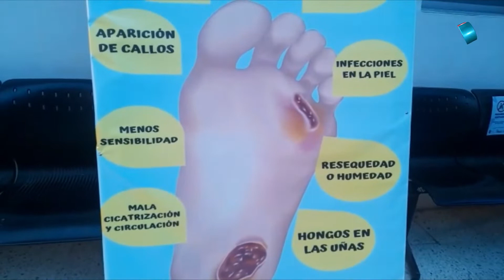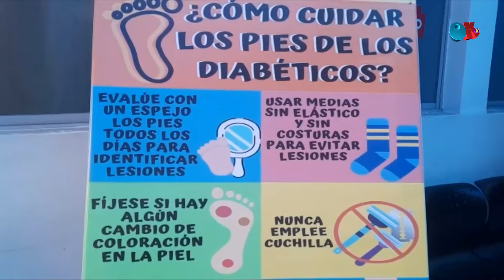MACHALA.- H. TEOFILO DAVILA TENDRÁ ACTIVIDAD POR DIA MUNDIAL DIABETES.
ESTE 12 DE NOVIEMBRE EL PERSONAL DEL HOSPITAL TEÓFILO DÁVILA REALIZARÁ ACTIVIDADES POR EL DÍA MUNDIAL DE LA DIABETES. LA CELEBRACIÓN ES LA CAMPAÑA DE CONCIENCIACIÓN MÁS IMPORTANTE DEL MUNDO Y SU PROPÓSITO ES DAR A CONOCER LAS CAUSAS, LOS SÍNTOMAS, EL TRATAMIENTO Y LAS COMPLICACIONES ASOCIADAS A ESTA ENFERMEDAD.  ESTA FECHA FUE INSTAURADA POR LA FEDERACIÓN INTERNACIONAL DE DIABETES (FID).